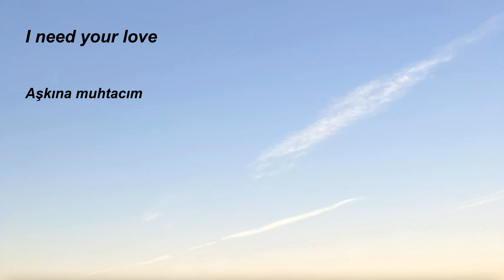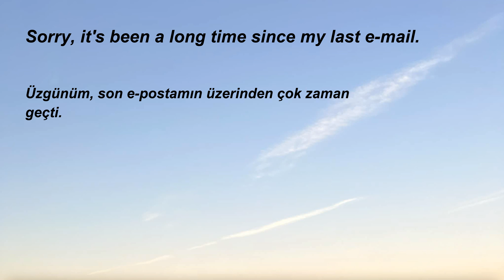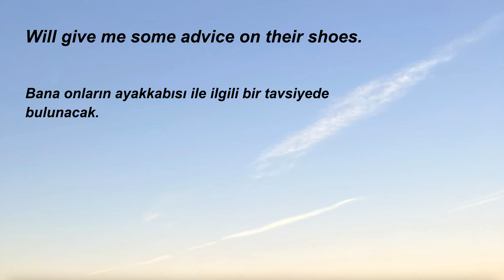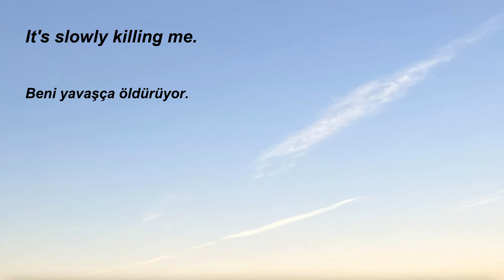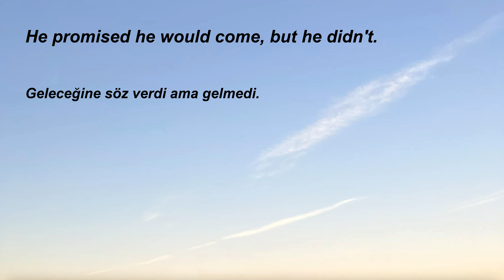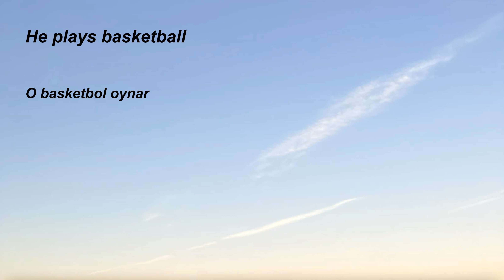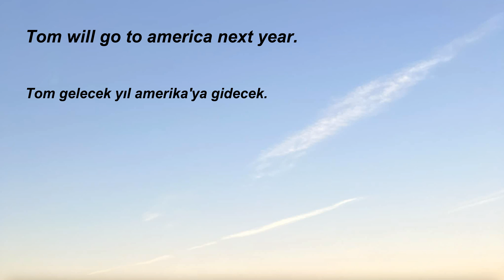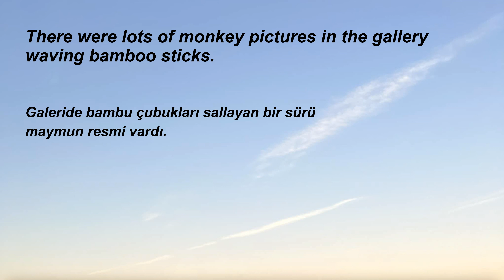113.Türkçe-İngilizce, İngilizce öğrenmek için kolay, hızlı, basit, pratik, dinleme çalışması